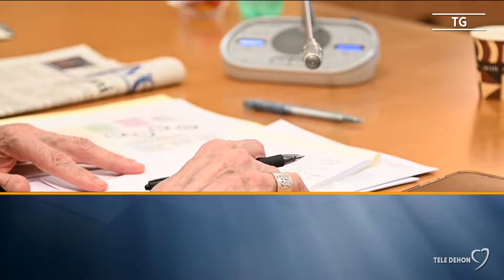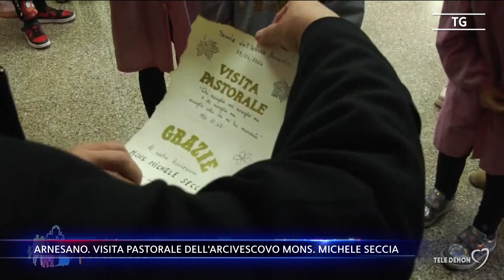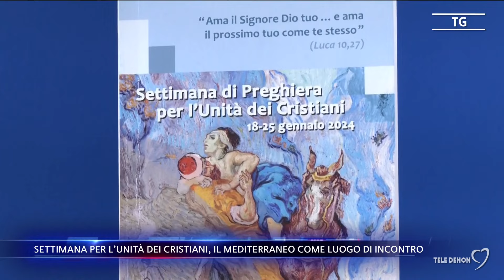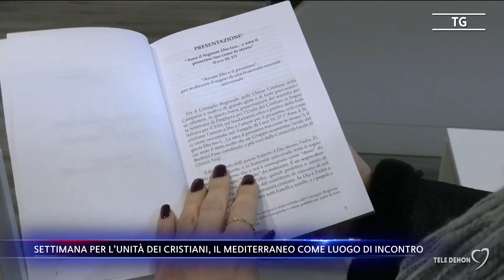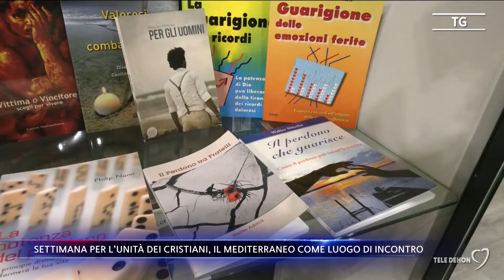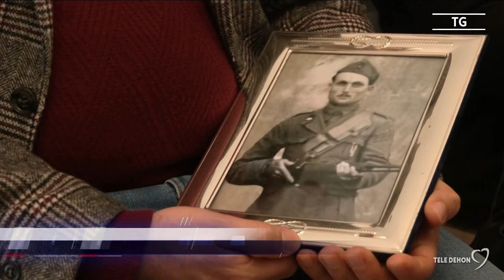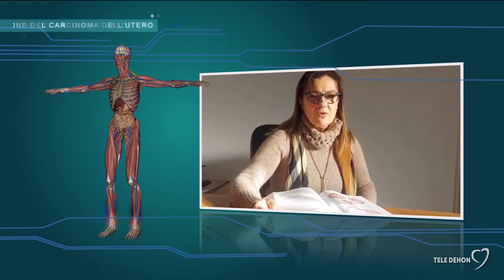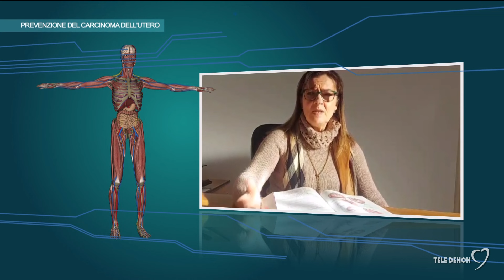Tele Dehon Notizie (seconda edizione) 26/01/2024